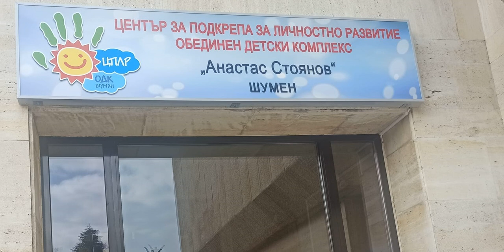С Диана Колева за XV Национални ученически театрални празници в Шумен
Националните ученически театрални празници започнат на 29 март в Шумен. Откриването е от 17:30 часа пред  Народно читалище „Добри Войников - 1856“. Организатор и домакин на събитието е Центърът за подкрепа за личностно развитие - Обединен детски комплекс „Анастас Стоянов". Тазгодишното издание на празниците се посвещава на 170 годишнината от рождението на патрона на образователната институция Анастас Стоянов и е под патронажа на кмета на общ. Шумен.

Програмата включва дванадесет представления на различни детски театрални трупи. Броят на участниците е над 200. От 10:00 до 12:00 ч. в петък в Народното читалище „Добри Войников“ ще има работна среща на участниците с членовете на журито. От 12:00 ч. ще се играе спектакълът „За любовта с усмивка и шега“. От 13:30 ч. публиката може да види „Истината за живота“, спектакъл на провадийския театър „Сребърно звънче“. От 15:30 ч. ще се играе „Боряна“. От 17:30 е откриването на форума. От 18:00 ч. публиката ще проследи „Алиса в приказния свят“. Националните ученически театрални празници продължават в събота и неделя.

Още чуйте от разговора на Антоний Димов с Диана Колева, организатор от ЦПЛР-ОДК „Анастас Стоянов". Записът е направен по публикация на сайта на Радио Шумен.